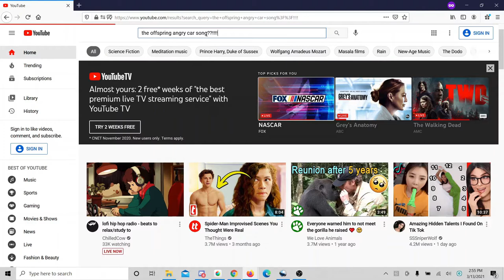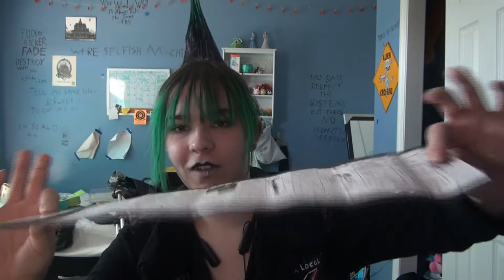Current Cassette Collection and Chat || Vlog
decided to run through the Cassette tapes I have thus far.
I know I dont enunciate my words that great but hey, its in the channels about section so!